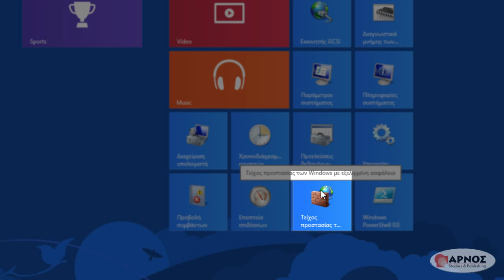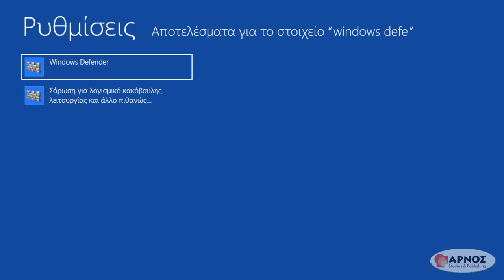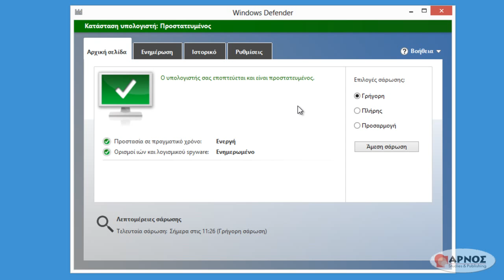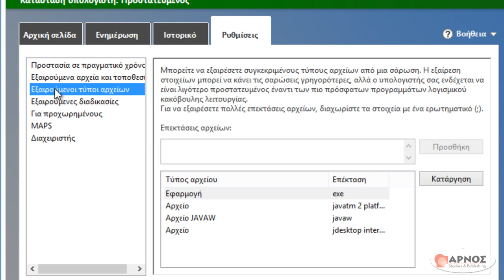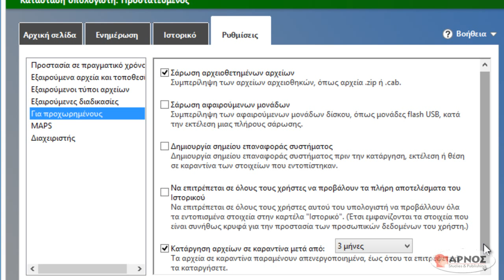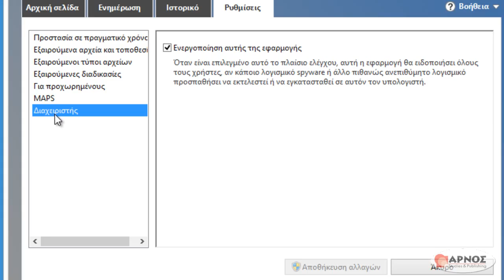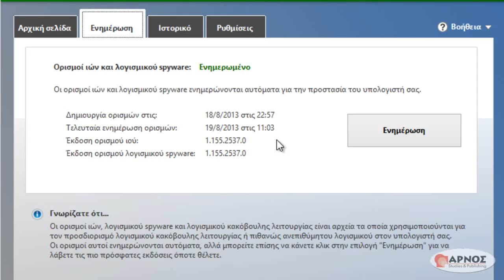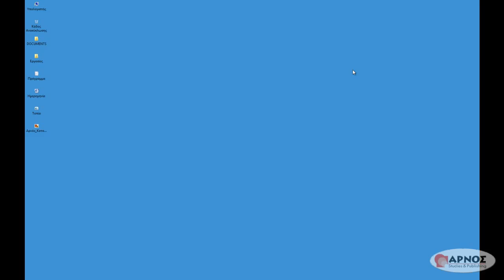Windows 8 - 8.3 Αντιμετώπιση κακόβουλου λογισμικού με το Windows Defender